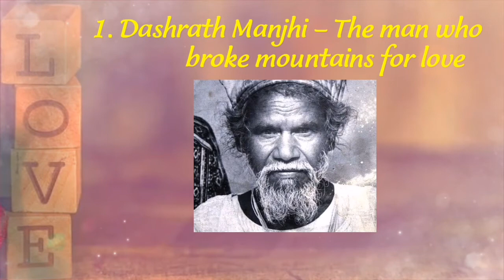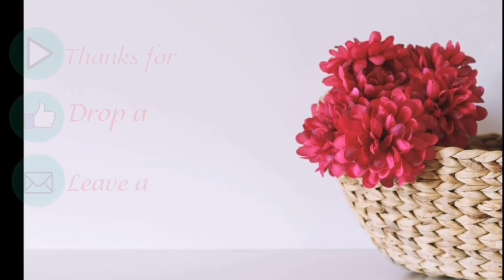மனதை உருக வைக்கும் உண்மையான காதல் கதைகள் / Real love stories that warm your heart#aneespublicize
In this video you can get to know about se love stories that make people to turn towards them

Real love story that warm your heart